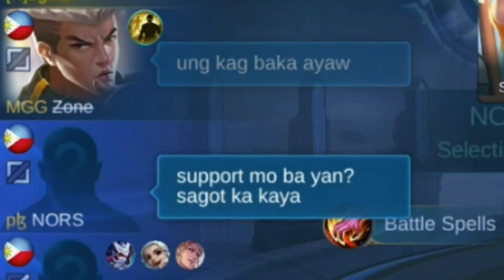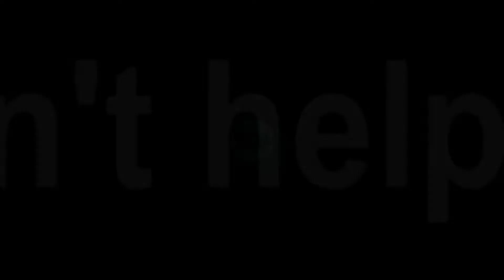[S02EP37]JUST IGNORING THEIR CHAT WITH NO RESPONSE - SEE WHAT HAPPENED | MLBB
- SHOUTOUT? use this hashtag
- Lightborn Skin? Help me reach 10K Subscriber and i choose active Subscriber.

ENJOY THIS Long Q&A!

A:  Audie!
Q: Who’s your main?
A: 01 Kagura, 02 Hayabusa & Marksmen, but also tank, FLEX!
A: Don't have squad yet, you know SOLO Gamer.
A: Yes just Stay Tune and please don't SKIP ads :) for more Skins
A: Yes! Just write in in the comments section put this hashtag
A: I Don't, but Wife i do :)
Q : How to Make Me Happy?
A : Give me A Like on this Video so happy for your 1 Like
Q : What server are you?
A :  Asia
Q : What device you use?
A : Oppo A5s (sorry if there some glitches on my other videos) But I would really like it if you

could help me buy a new high end phone for great quality by not skipping the ads!
Q : Where do you from?
A : Philippines
Q : What app you use to record?
A : Du recorder
Q : What app you use for editing?
A : Video Pad

© All NCS releases are free to be used and monetized by independent content creators on video